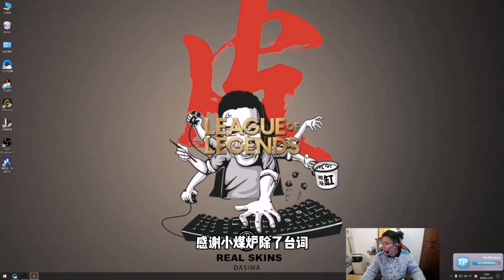【搞笑三国配音】原 挥 泪 斩 马 谡 片 段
诸葛村夫和司马老贼的对决，被关系户全搅和了

一个无耻的小煤炉~
十分火热